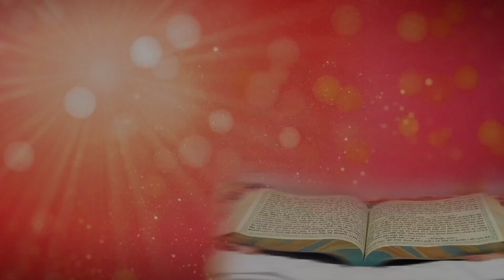Japji Sahib ਕਥਾ-ਵਿਚਾਰ - ਵਿਆਖਿਆ ਅੱਠਵੀਂ ਪਾਉੜੀ (ਕਥਾਵਾਚਕ-ਗਿਆਨੀ ਜੈਮਲ ਸਿੰਘ)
Japji Sahib Narrator narrates The eighth verse
(Narrator-Gyani Jaimal Singh)